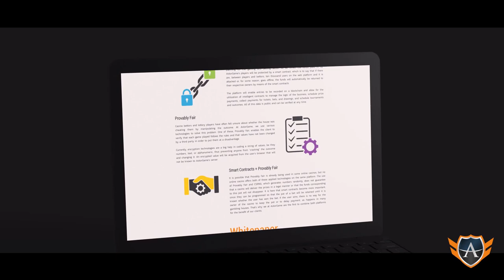AstorGame - eSports, Sports Betting & Casino platform Smart Contracts and Blockchain